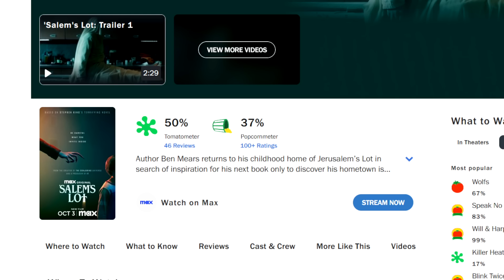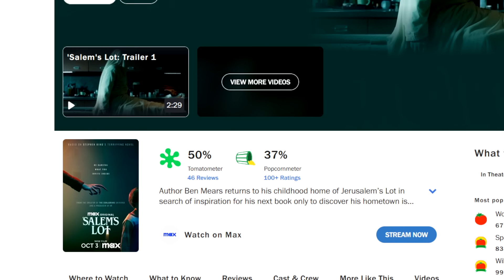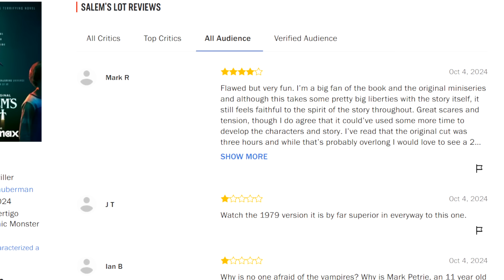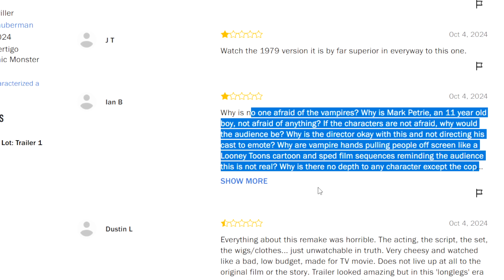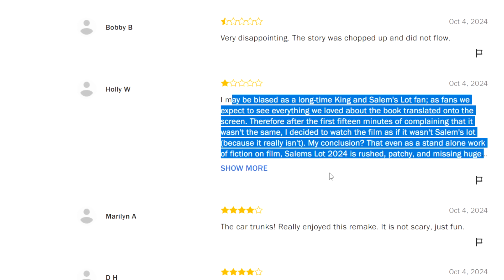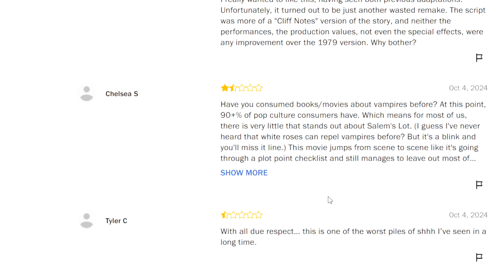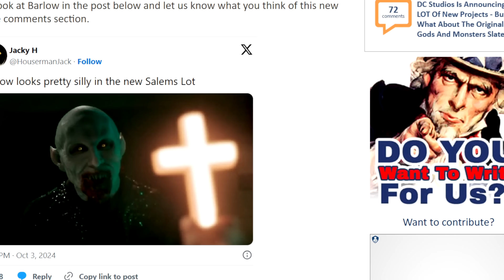Salem's Lot Remake BOMBS! "Total Sh!t, Awful Film"